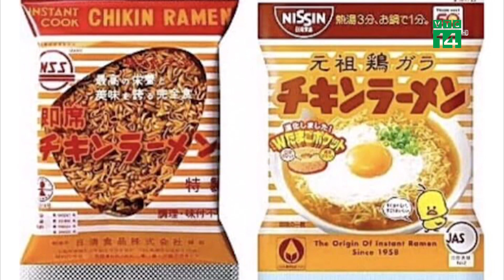Kỷ niệm 65 năm ra đời Gói Mì Ăn Liền đầu tiên trên Thế Giới| VTC14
VTC14 |Đã 65 năm kể từ ngày 25/8/1958, là ngày gói mì ăn liền đầu tiên trên thế giới ra đời với tên gọi "Chicken Ramen" cùng cách chế biến đơn giản: Cho nước sôi vào và chờ hai phút là có thể ăn. Đây được xem là bước đột phá của ngành ẩm thực thế giới tại thời điểm đó.